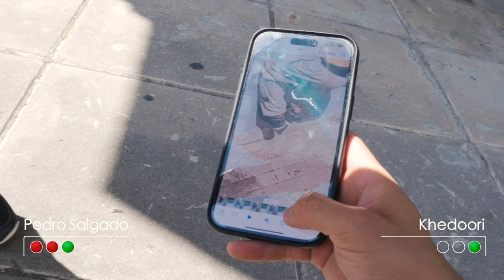Pedro Salgado VS Khedoori - Parkour Skill Challenge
Another awesome Parkour Skill Challenge game and this time I picked Khedoori , the Australian athlete who can take biggest impacts in the Parkour game!
He came all the way from Australia and I challenged him to get both of us out our comfort zones!
We had so much fun filming this video, hope you have fun watching it!

Let me know if you like this kind of VS Skill challenge videos and let me know who should I challenge next on the comments!

Special guest
@khedoori (Instagram)
@Khedoori  ← Khedoori YouTube Channel

Thank you guys for watching commenting and sharing :D

See you there, as fast as you can!
Pedro